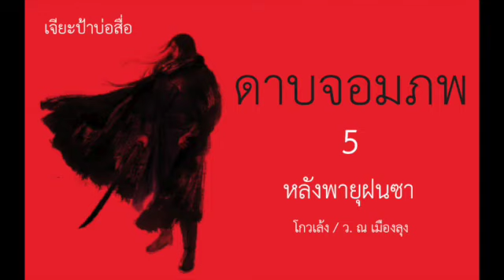หนังสือเสียง ดาบจอมภพ 5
หนังสือเสียง ดาบจอมภพ
5
หลังพายุฝนซา

โกวเล้ง ประพันธ์
ว. ณ เมืองลุง แปล